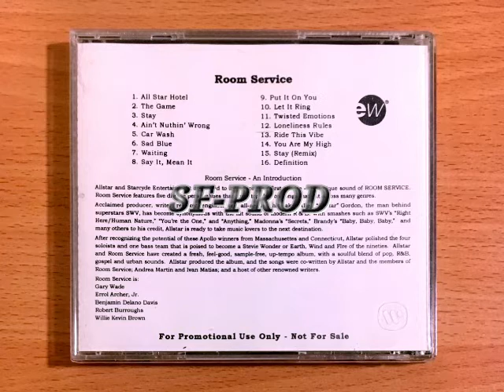Room Service 1997 Twisted Emotions (CD Album Promo)